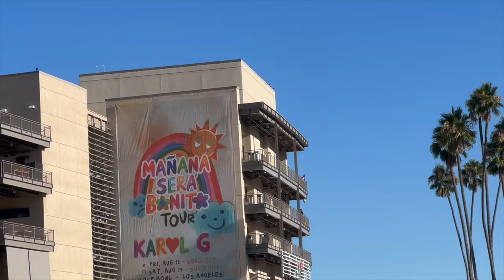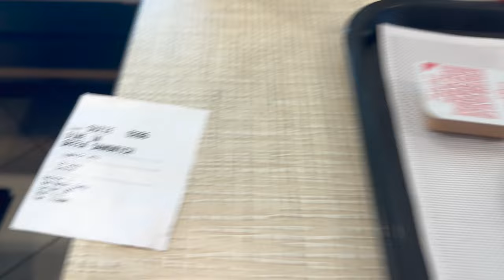Karol G Vlog 🌈 Pasadena, CA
Y gracias por el apoyo  🥺🥺

Las amo!💓